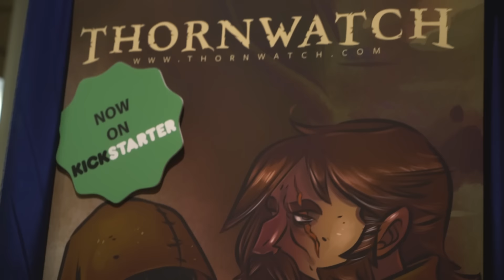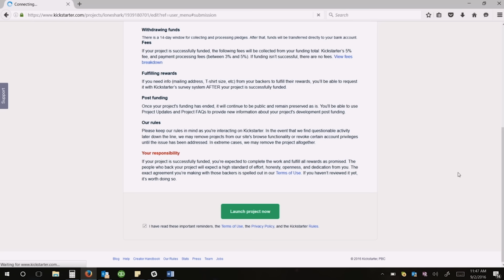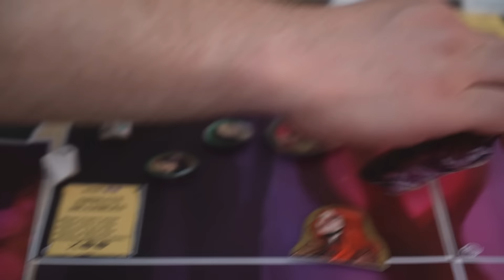Eyrewood - Welcome to PAX! [West 2016]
West 2016 - Eyrewood

At PAX West this year we launched the now successful Kickstarter for our new series of games set in the Eyrewood. These are based off of Mike Krahulik's initial idea for a card game about the Thornwatch.

Music in this episode:
Title Song: Ronald Jenkees - Synergetics